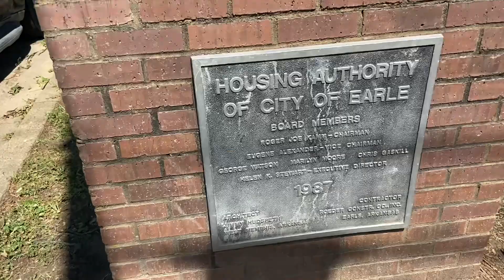Went to Arkansas to burry Grandma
My great grandmother lives to be 99 years old. We love you and we miss you. #99